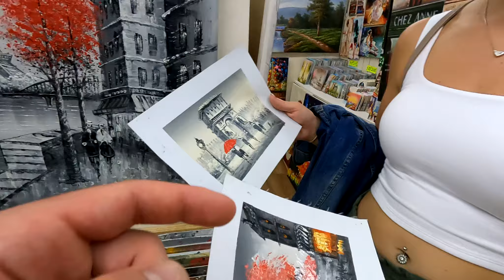The Magical Montmarte District of Paris | Paris Part 5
We were forced to go to Paris. Even worse, I was forced to take the big suitcase. Horrible! I know. Let me explain...

COVID hit so our magnificent Europe trip (for which I planned and penny pinched months in advance) was cancelled. Air Canada gave us flight vouchers that were expiring two years later. Here we are 2 years later and we have 2 weeks before these vouchers expire. Since vacationing has resumed, flight tickets increased absurdly in price. I scoured the web for the cheapest tickets for Air Canada. Greece or Italy? forget it; Those prices were astronomical. To my great surprise, there was a pair of golden tickets that somehow were the cheapest. I think you can guess where to.